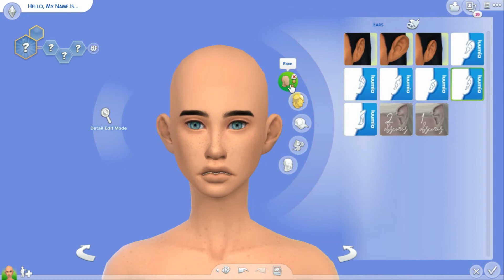She looks like a Model??|| Sims 4 (CAS)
💞🐼Hello everyone it's me Evenay and I just wanted to say if you like this video and like to see more let me know by leaving a sweet sweet comment down below and like this video if you really really like it
CHECK ME OUT HERE
» Sims 4 Gallery DI: Airi_Senpai_yuri

ALL THE MUSIC IN THIS VIDEO :3